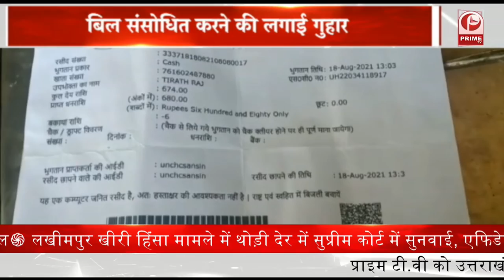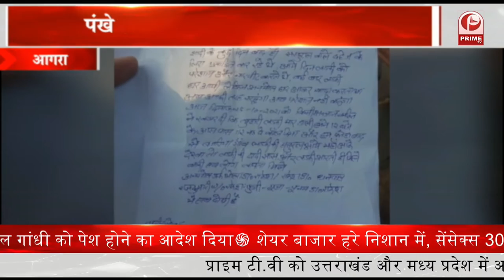कार्यक्रम में तमंचे पर डिस्को का लाइव वीडियो || Prime Tv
वहीं डांस के बीच एक युवक ने तमंचे के साथ फिल्मी स्टाईल में एंट्री मार दी_ जो उत्तर प्रदेश सरकार पर सीधे सीधे सवाल खड़ा कर रही है_ वहीं प्रशासन ने वीडियो को संज्ञान में लेते हुए_ जांच की और आरोपी को गिरफ्तार भी कर लिया |